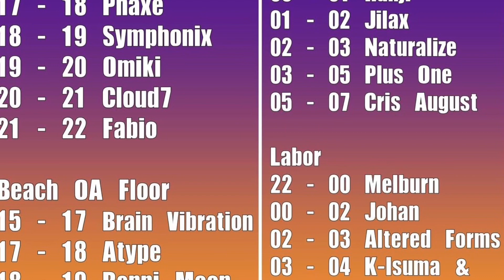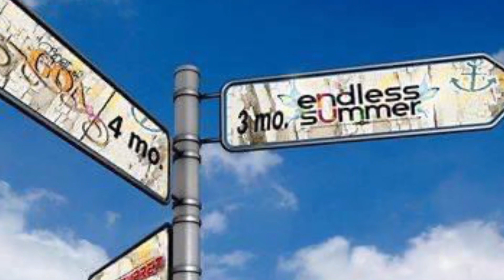Vlog95 Endles Summer - Hamburg Edelfettwerk 10.06.23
eines der besten partys die ich gesehen habe im edelfett. die leute alle gut drauf , das geile wetter noch dazu. und die lautstärke plus der klang diesmal mega .. es hat sich gelohnt. ich musste gehen weil die top djs alle open air waren und ich muss bei zeiten hoch wie gesagt geburtstag